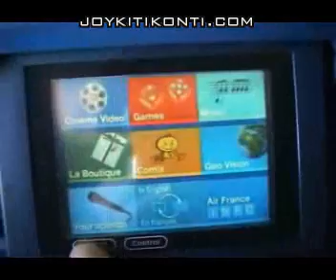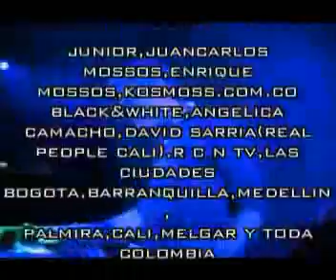joy kitikonti - colombia 2006